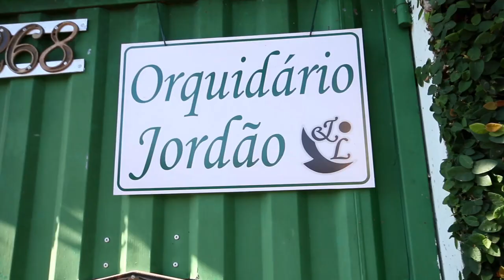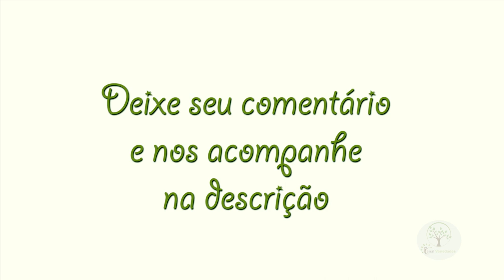Orquidário Jordão em Rio Claro SP, preço, qualidade e procedência